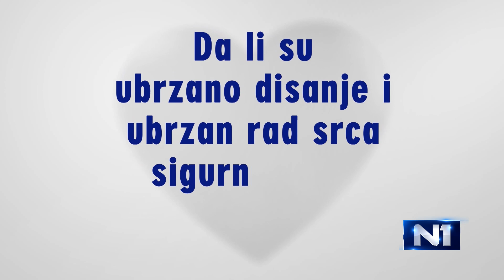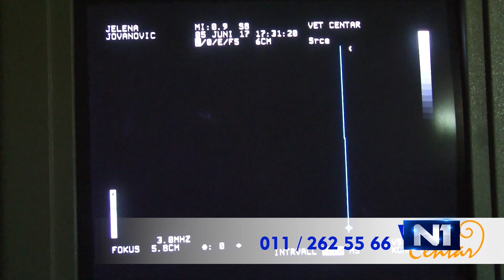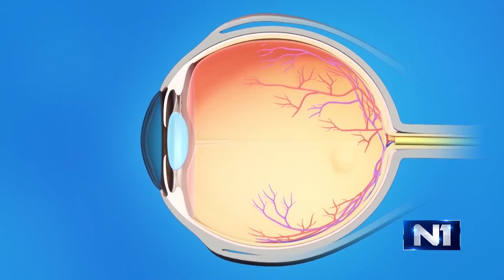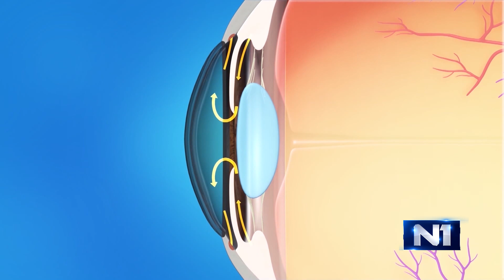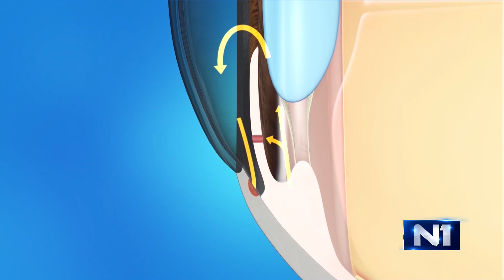Klinika Vet - epizoda 281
Pogledajte novu epizodu emisije o ljubimcima Klinika Vet.